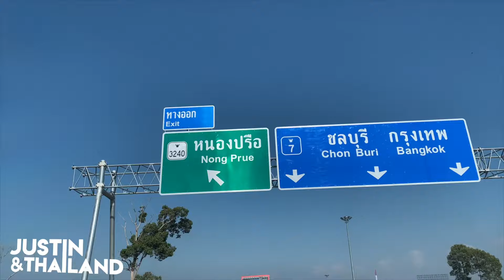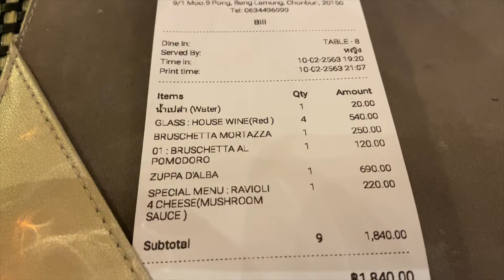Best Italian Restaurants in Pattaya - Sicily Restaurant Pattaya Review - Food, Menu, Prices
Italian food is popular with almost every nationality so there is little surprise that there are so many Italian restaurants in Pattaya. But only few of them are serving truly Italian cuisine. Located alongside Mapbrachan Lake, to the east of Pattay City Center, Sicily Italian restaurant is your ultimate destination for some delicious Italian food. They are serving a wide Varity of truly Italian dishes, very well prepared and presented. The position and concept of the restaurant is really great, the open kitchen, the large wine cellar, the beautiful choice of materials and the smell of delicious meals being prepared really adds to your experience. This is a video of my visit to Sicily restaurant where I show you the restaurant's interior, ambiance and the kitchen area. We will also have a look at some of the best Italian dishes which the restaurant serves along with the prices.